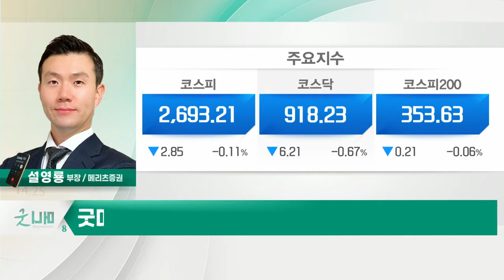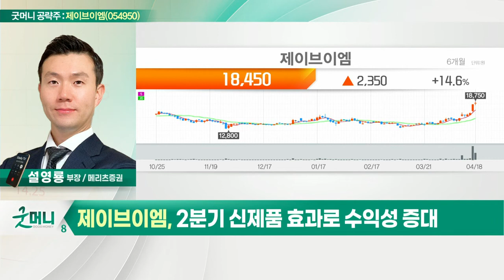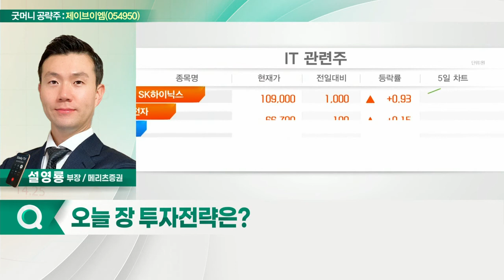제이브이엠(054950), 원재료 가격 인상분 판가 전이… 매출 증대_굿머니 공략주 (20220419)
- 원재료 가격 인상분 판가 전이… 매출 증대
- 2분기 신제품 효과로 수익성 증대
- 해외 의약품 배송으로 자동 제조기 수요↑